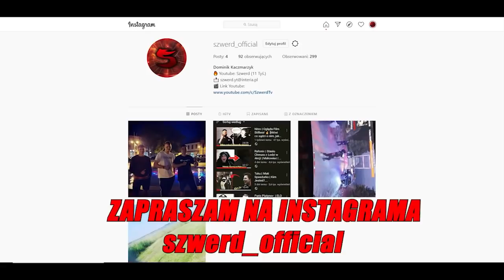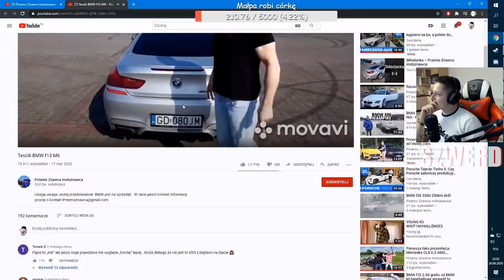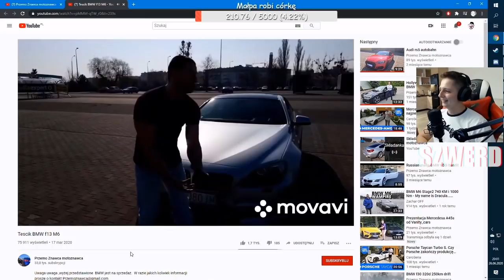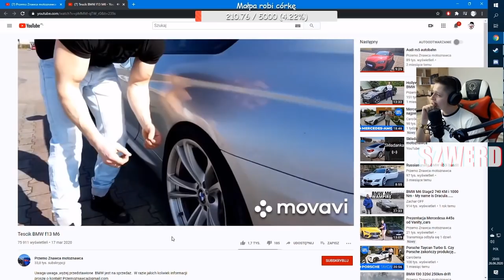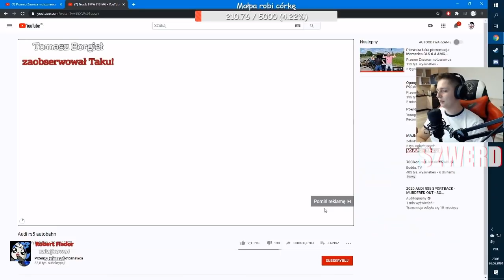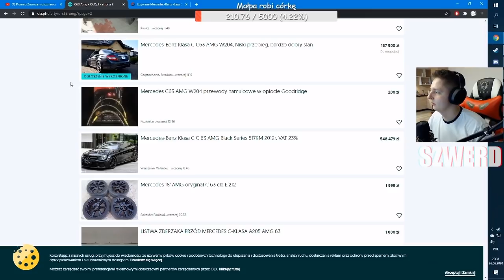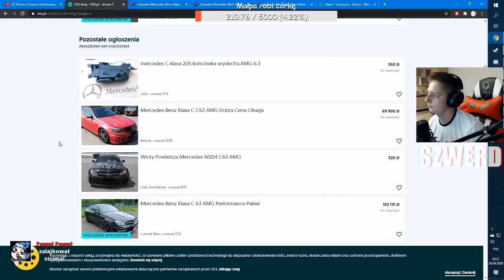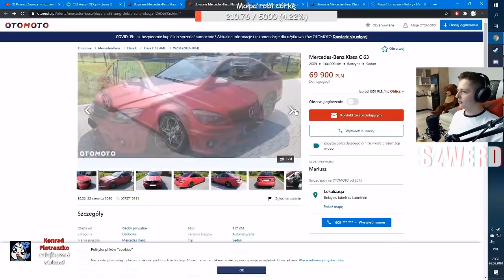TAKU | PAN @ | UCIECZKA PRZED LCPD | 2X DACHOWANKO | ZYNIAK NASIKAŁ NA AUTO TAKU (HISTORIA) 🤣🔥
🔥Siemanko!🔥

► Chcecie więcej Shocików z Taku na kanale? Zostaw 👍

ELOOOOOOOOO! 🖐️